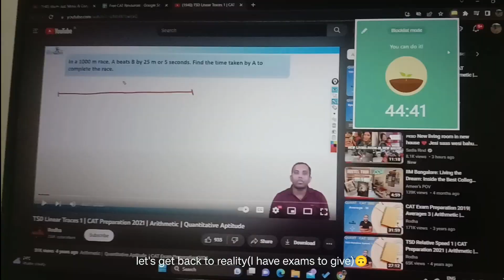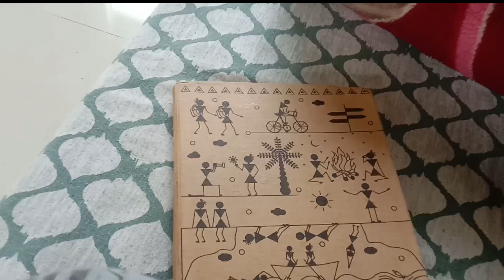A WEEK IN MY LIFE🌷 || Lots of cooking🍽 || Aesthetic Vlog💬|| life after graduation🎧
Hello everyone. ✨
i hope you all like it and do watch till the end!

Edit: Vllo
Edited by: rame